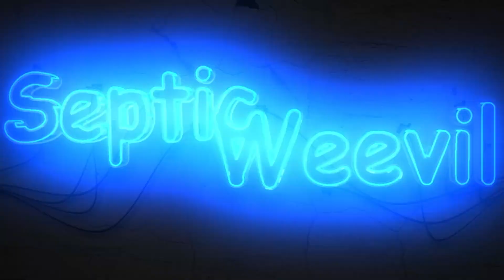Sons of the Forest.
Start of the Sons of the forest pc game